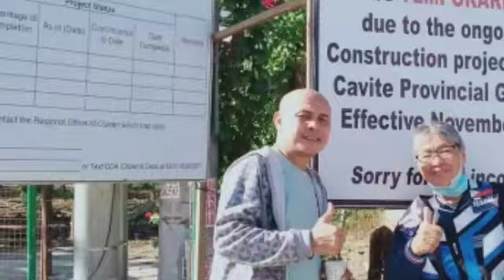Fellowship ride to Pantihan Falls Maragondon Cavite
COC riders fellowship ride to Pantihan Falls.